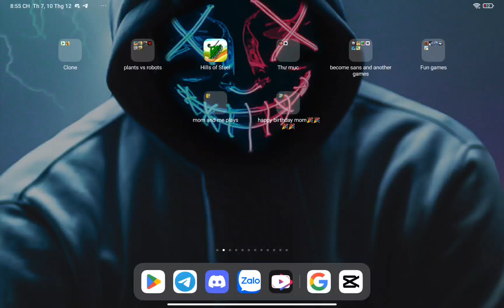Chicken gun New update (Joke)